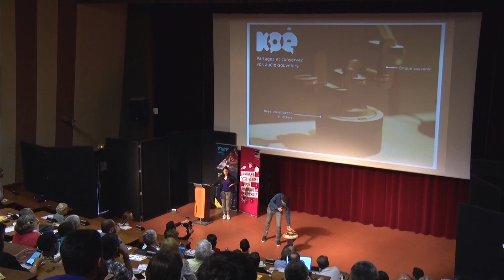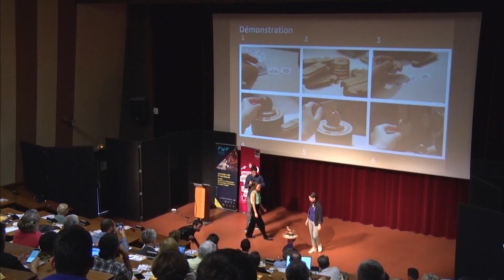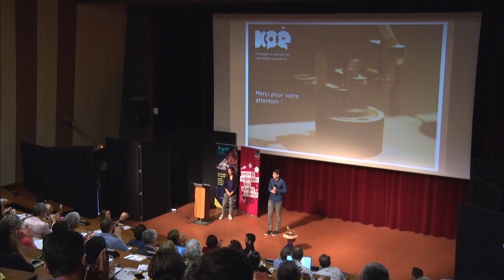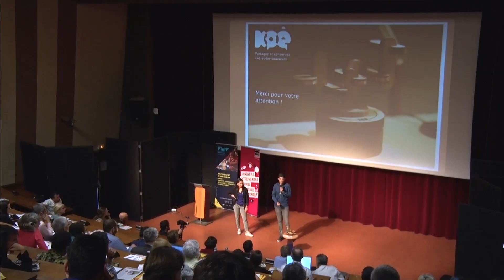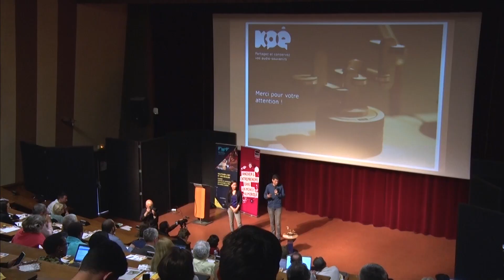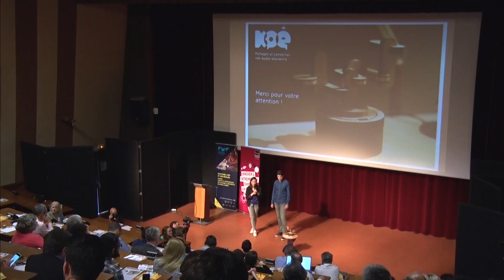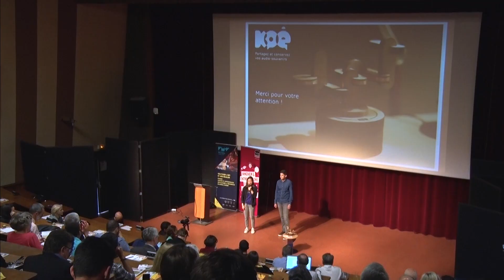Journée de l'innovation 2018 - Télécom ParisTech - 02 Koe